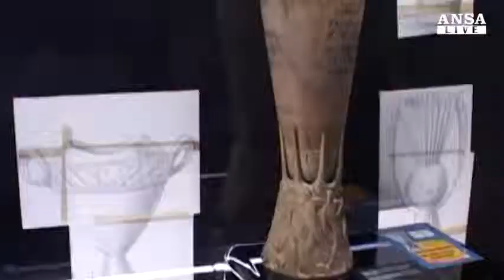Apre la mostra Fabbrica delle Coppe